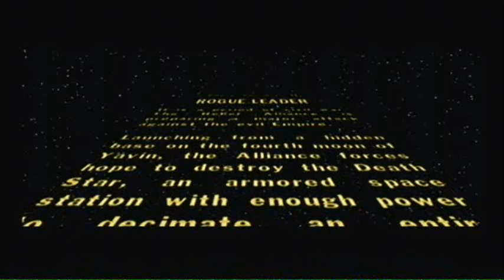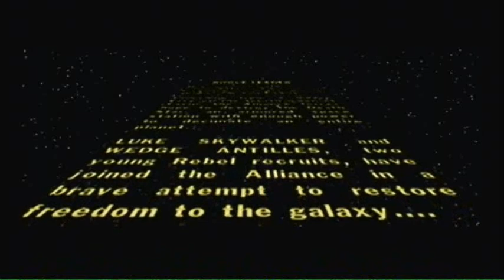Star Wars: Rogue Leader- Intro and Death Star run (Gamecube)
Me playing Star Wars: Rogue Leader-Rogue Squadron 2.  Pretty good Death Star run until I run into a Tie Fighter and die towards the end..Oh well, I'm posting it anyway!  Played on my Nintendo Gamecube.